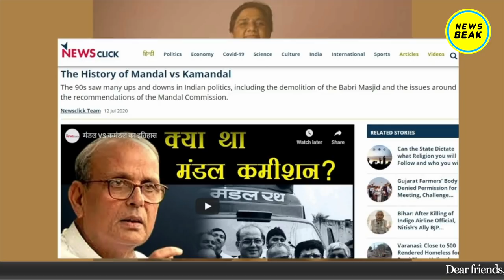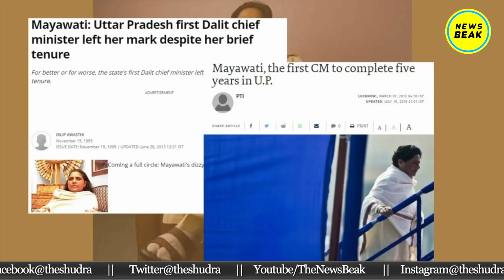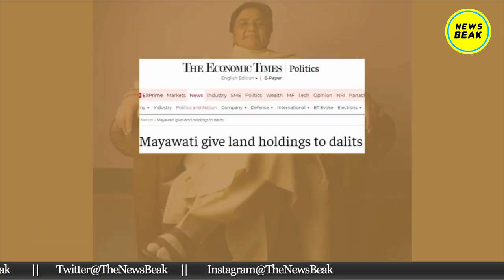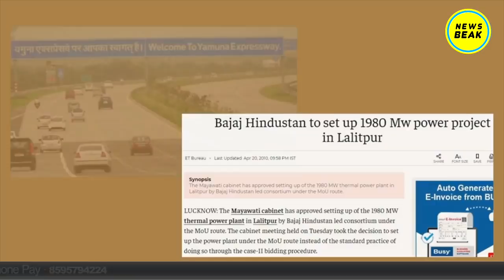3 जून 1995 को जब पहली बार Mayawati ने ली थी मुख्यमंत्री पद की शपथ, देखिए मायावती की खास उपलब्धियां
3 जून 1995 को जब पहली बार Mayawati ने ली थी मुख्यमंत्री पद की शपथ, देखिए मायावती की खास उपलब्धियां